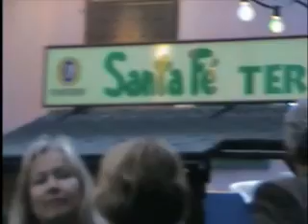2008 G32 HELSİNKİ